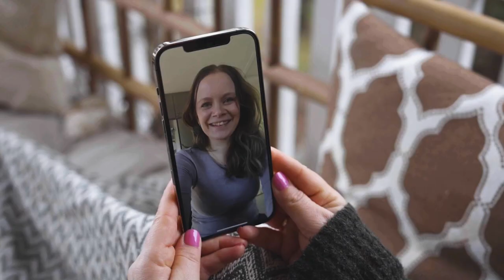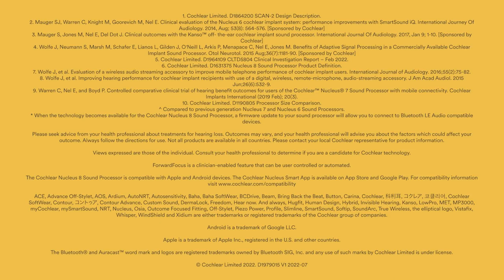Why upgrade to the Cochlear Nucleus 8 Sound Processor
Andrei Ciobanu, Director of Customer Engagement, Cochlear, shares the benefits for upgrading to the new Cochlear Nucleus 8 Sound Processor. For more information about the Cochlear™ Nucleus® 8 Sound Processor,

1. Cochlear Limited. D1190805 Processor Size Comparison. 2022, May.
2. Mauger SJ, Warren C, Knight M, Goorevich M, Nel E. Clinical evaluation of the Nucleus 6 cochlear implant system: performance improvements with SmartSound iQ. International Journey Of Audiology.
3. Mauger S, Jones M, Nel E, Del Dot J. Clinical outcomes with the Kanso™ off- the-ear cochlear implant sound processor. International Journal Of Audiology.
4. Wolfe J, Neumann S, Marsh M, Schafer E, Lianos L, Gilden J, O'Neill L, Arkis P, Menapace C, Nel E, Jones M. Benefits of Adaptive Signal Processing in a Commercially Available Cochlear Implant Sound Processor. Otol Neurotol.

Please seek advice from your health professional about treatments for hearing loss. Outcomes may vary, and your health professional will advise you about the factors which could affect your outcome. Always read the instructions for use. Not all products are available in all countries. Please contact your local Cochlear representative for product information.